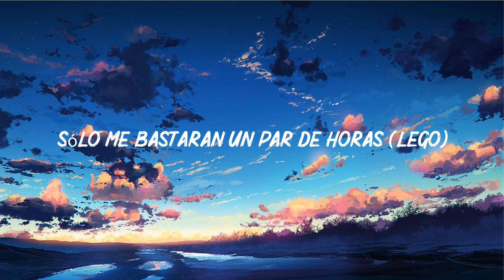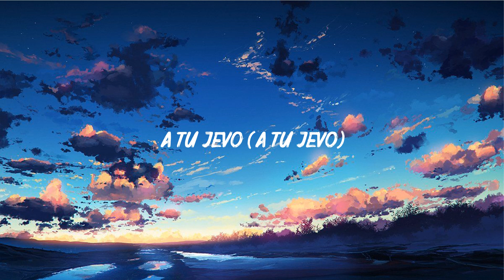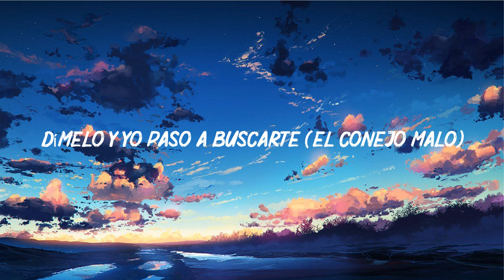J Balvin - Si Tu Novio Te Deja Sola ft. Bad Bunny (Letra/Lyrics)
LYRICS

J Balvin
Ba-Bad Bunny
Let go, Let go, Let go

Yo vivo día y noche pensando en ti
Y tú perdiendo el tiempo con él
Dime dónde estás que yo te quiero ver
Yeah

Si tu novio te deja sola
Dímelo y yo paso a buscarte
Solo me bastarán un par de horas (aja)
Y ese cabrón no va a recuperarte

Si tu novio te deja sola (sola)
Solo me bastarán un par de horas (leggo)

Un culito así no se encuentra en eBay
Este bicho es tuyo, te lo tengo en layaway
Más ninguna tiene brake
Yo soy un pitcher pero a ti te vo'a hacer doble play (yeah)
Yo sé que eres fina pero en la cama Sasha Grey
Fumando y bebiendo Grey
Lo siento por Casper pero JLo se va con Drake (Drake)
Te llevo pa' New York un fin de semana ('mana)
Un polvo antes de acostarte y otro por la mañana ('ñana)
Hay un chorro 'e bobo que te tienen gana' (gana')
Pero dile que tú eres del rey como Lana

Yo siempre me maltrato viendo tus video' y tu retrato
Dile a tu novio que ya se le venció el contrato
Conmigo son de wax los arrebato
Yeah

Dímelo y yo paso a buscarte (eheh)
Sólo me bastaran un par de horas (aja)

Si tu novio te deja sola (eheh)
Dímelo y yo paso a buscarte (aja!)
Sólo me bastaran un par de horas
Yeah (Let go)

Llégale, siempre sabe cuándo y dónde es
Se trajo a otras amigas que tienen novio también (también)
Cada que toco P.R. ella suelta su gato y cae donde papi
Cuando me extraña quiere que le meta
De sorpresa llega a Medellín
Con él siempre pierdes, conmigo win
Te pienso to' el día bien nasty
Miles de mujeres, miles en botellas, no hay chimba Si tú no estás aquí (aquí)
Dile la verdad al bobo ese
Que no le da a los nivele'
Y que tire a ver si puede

A tu jevo (a tu jevo)
Avísale (avísale)
Que este fin de semana
La pasas con to's tus panas y no con él
Yo no juego (yo no juego)
Avísale (avísale)
Que encontraste reemplazo
Y que espere pa' un rato
(Yeah)

Si tu novio te deja sola (Luian)
Solo me bastarán un par de horas

Si tu novio te deja sola (Bad Bunny)
Dímelo y yo paso a buscarte (el Conejo Malo)
Solo me bastarán un par de horas (J Balvin man)
Y ese cabrón no va a recuperarte (eheh)

A tu jevo (Mambo Kingz)
Avísale (Hear This Music)
Que este fin de semana (DJ Luian)
La pasas con tos' tus panas y no con él
Yo no juego
Avísale
Que encontraste reemplazo